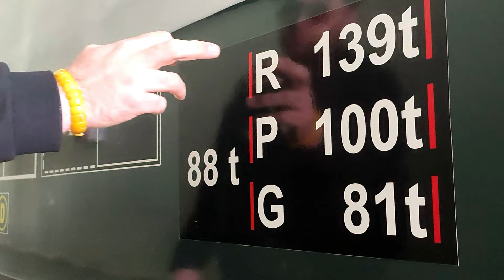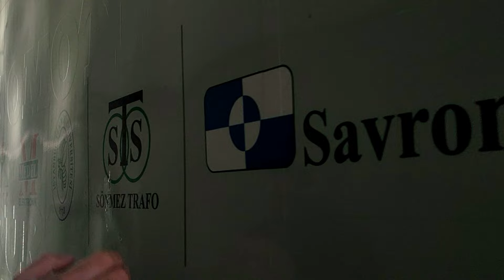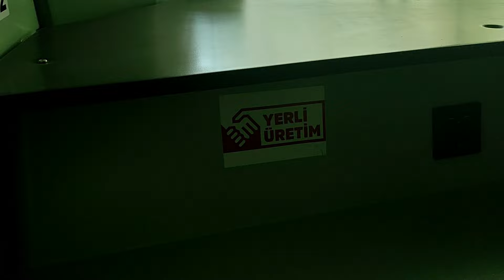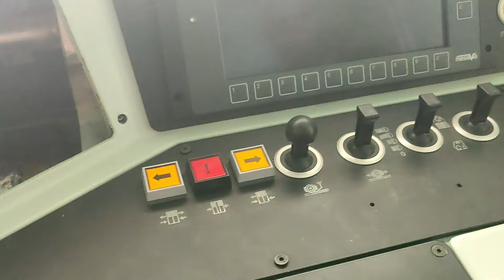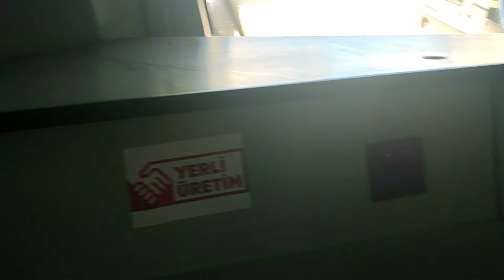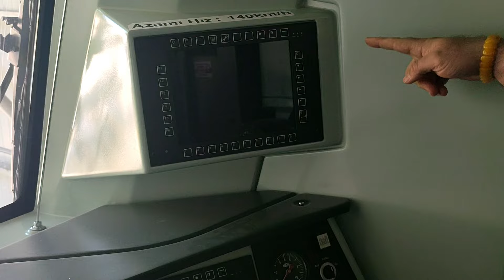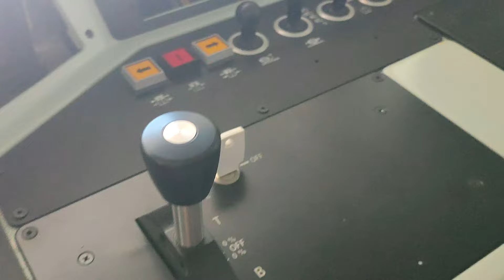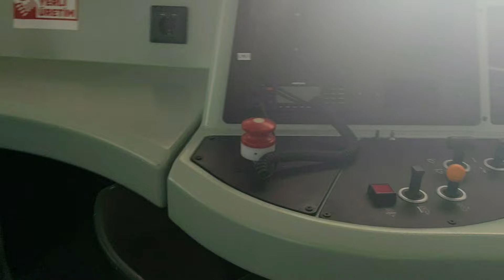YERLİ MİLLİ ELEKTRİKLİ LOKOMOTİF (E5000) İNCELEMESİ | TÜBİTAK | TÜRASAŞ | TCDD | TREN | TÜRKİYE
SELAMLAR

TÜRKİYE YÜZYILI'NIN EN ÖNEMLİ YATIRIMLARINDAN OLAN VE BÜTÜN İMKANLARIN YERLİ VE MİLLİ OLUŞU NEDENİYLE DE BUYUK ÖNEME SAHİP OLAN TRENİMİZİ İNCELEDİM.

-Destek
Kanalıma Destek Olmak ve Üyelik Avantajlarından Faydalanmak İsterseniz Kanalıma Katılabilirsiniz